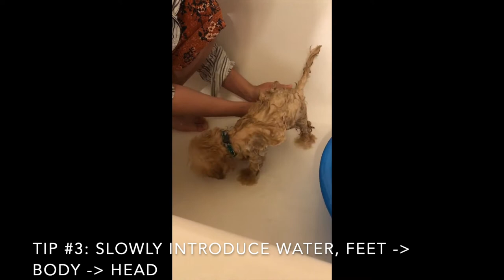How to Bathe Shih Poo Puppy for the First Time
Hello! Here are some tips on how to bathe your Shih Poo Puppy for the first time.

Tip #1: Use warm water
Tip #2: Positive Reinforcement
Tip #3: Slowly introduce water Feet-Body-Head
Tip #4: Be Quick
Tip #5: Careful on the ears
Tip #6: Dry with Towel
Tip #7: Only use Cool setting of hair dryer

I love hearing from you guys so don't hesitate to click LIKE or to type in the COMMENT box below.